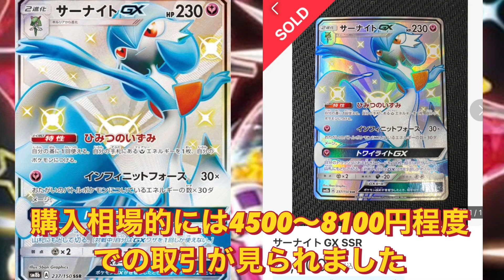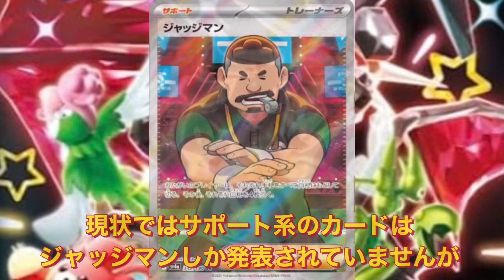【ポケカ情報】シャイニートレジャーの詳細が徐々に発表されてるぞ！まさかあのカードまでも封入される、、、！？